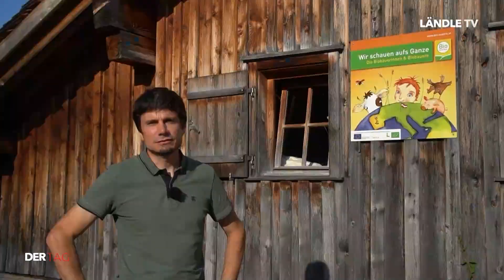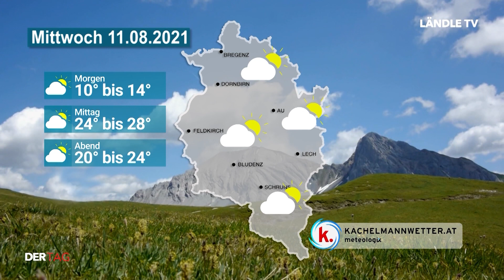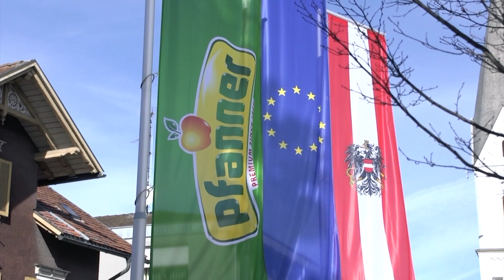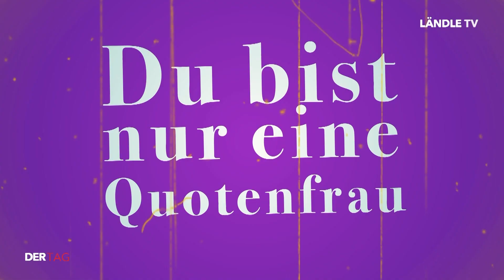DER TAG | 10.08.2021 | „Was ist Bio?“ leicht erklärt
DER TAG mit folgenden Themen:

Was ist Bio? (00:21)
Säg Amol: Vorarlberger*innen auf Urlaub! (03:18)
Blick aufs Kachelmannwetter (07:11)

Weitere Informationen zu unseren Sendungen und Werbemöglichkeiten finden Sie durch den Altag